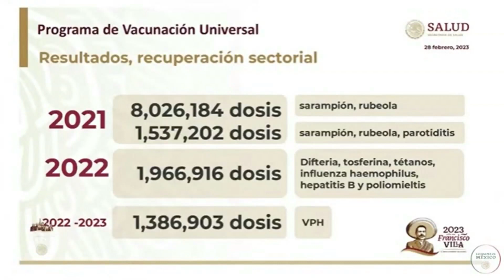NIEGA GATELL INS